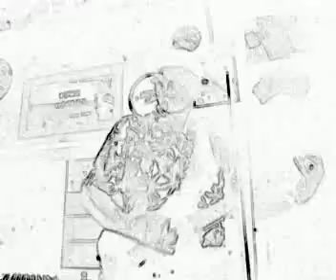Bob Kissell live at time warp pt 4